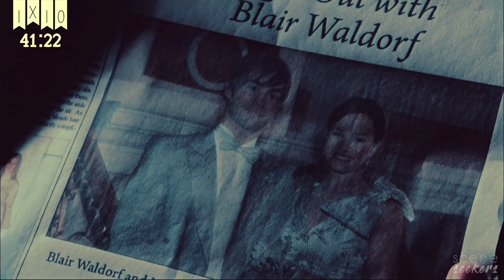• Blair Waldorf | scene finder [S1B]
• 𝖒𝖆𝖘𝖙𝖊𝖗𝖑𝖎𝖘𝖙 •

✘ made by: lenanellyshow.
✘ fandom: gossip girl - ep. 10 to 18
✘ actress: leighton meester
✘ coloring: 'berry love' by lenanellyshow.
✘ song: /watch?v=1BYpbnGnsWI